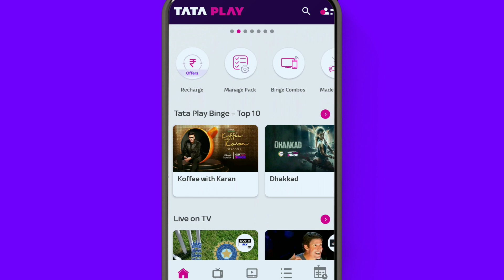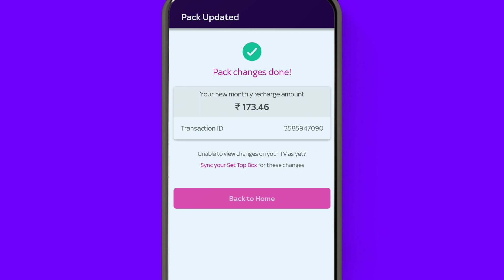How to Add Channel in Tata Play & Tata Sky | How to Add Sony Ten & Sony Six Channel in Tata Play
How to Add Channel in Tata Play, Tata Sky Channel Add Kaise Kare, How to Add Sony Ten & Sony Six Channel in Tata Play.

▶️🎥About Video -
How to add Sony Ten 2 HD in Tata Play,
How to add Sony Ten 3 in Tata Play,
How to add Sony Ten 2 in Tata Play,
How to add Sony Ten 1 HD in Tata Play,
How to add SonyLiv in Tata Play,
How to add Sony Six HD in Tata Play,
How to add Sony Six in Tata Play,
How to add Sony Six Channel in Tata Play,

▶️🎬 About This Channel:-  DTH INDIA Channel Upload Tata Play, Dish TV, Airtel DTH, Videocon D2H, Sun Direct DTH & DD Free Dish Related Content.

▶️🔔 This Channel Owner - Sher Singh